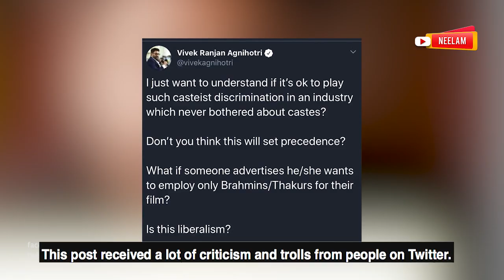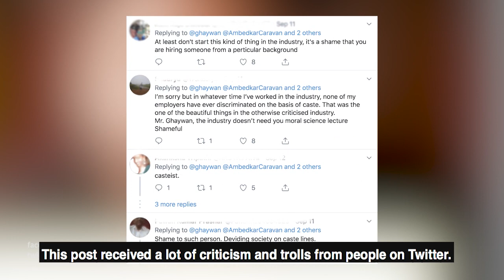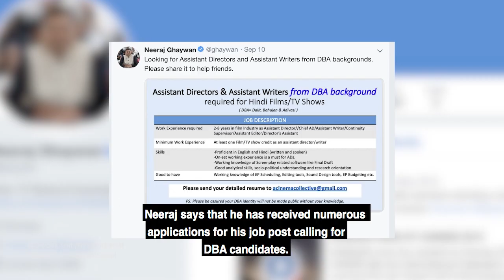Sacred Games & Masaan's Director Neeraj Ghaywan's Tweet about 'Dalit, Bahujan, Adivasi'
Script, voice over, edit & subtitles - Prashant Ramasamy
Social media managers - Syamlal, Gundala Balagurunatham